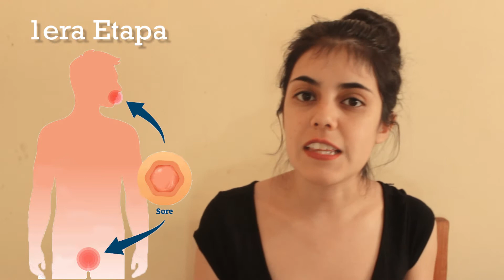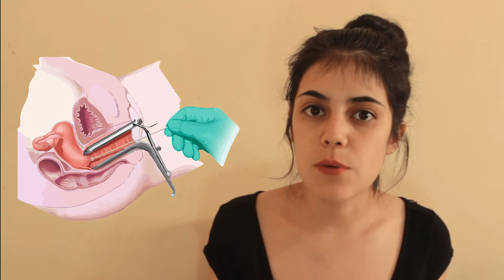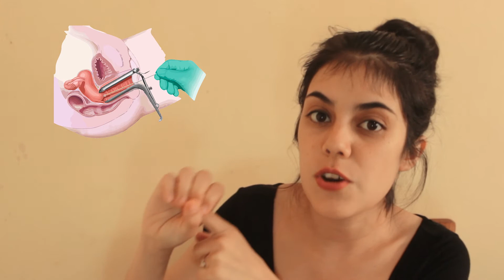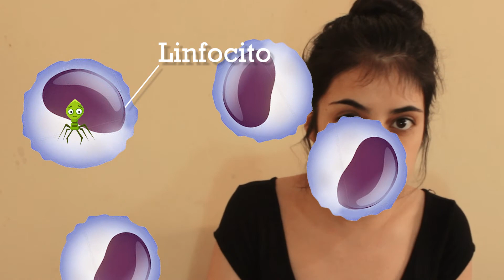Si recibes amorcito, que no te pasen un bichito - INFECCIONES DE TRANSMISIÓN SEXUAL